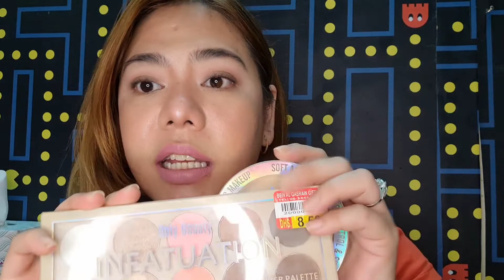Wais na Kikay: Valentine's Day Make Up: Sweet & Charming look for less than 300 Pesos!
Hi there Kikays :)
 Let me greet you a Happy Valentine's day!
Whatever your current relationship status is, I hope you enjoy and have fun today. & EVERYDAY!

On this video, I will be featuring 3 Wais make up finds that I got from a discount center. Come & Join me as I create a look that we can use to go out today or any other given day.

 I hope you find this video enjoyable & Entertaining as I do :)
You don't have to pay a fortune to look more beautiful & to feel more confident!

Thanks for all the support and for taking time to watch this video.

Remember, YOU ARE BEAUTIFUL JUST THE WAY YOU ARE!
KEEP SMILING!
MWAAAH